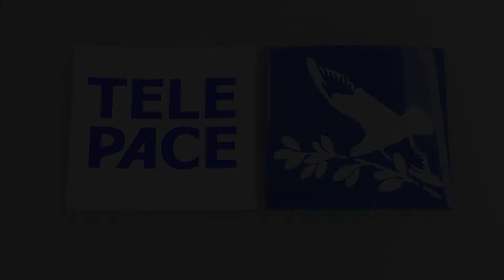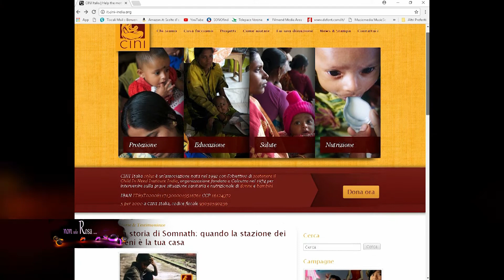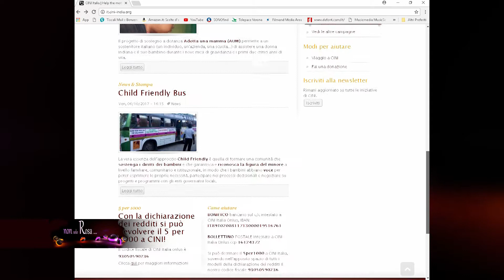Non solo Rosa - Eliana Riggio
Una storia ricca di incontri, di viaggi, di tanto lavoro per l'Unicef e per l'infanzia indiana. Poche parole per invitarvi a non perdere l'intervista di oggi a Eliana Riggio, funzionaria di Unicef, presidente di Cini italia, una veronese nel mondo, una moglie e una madre.